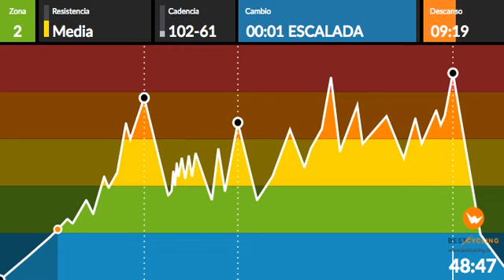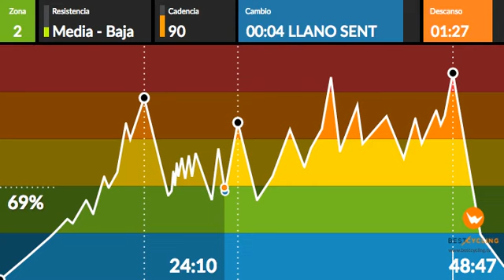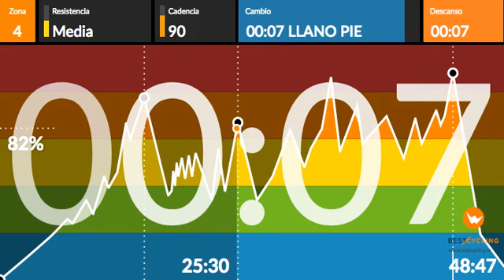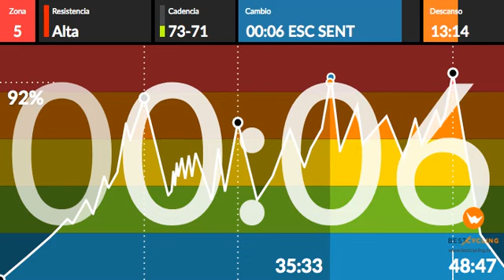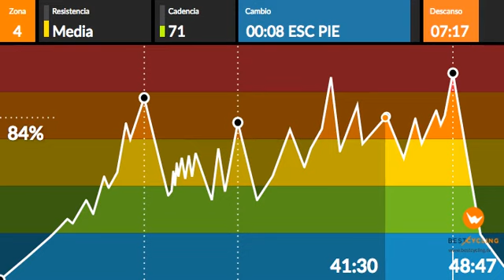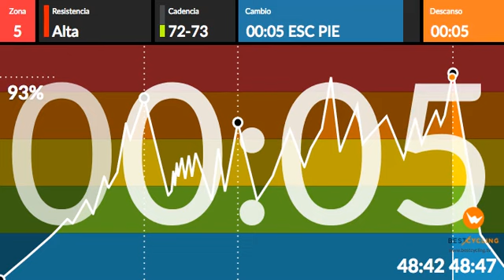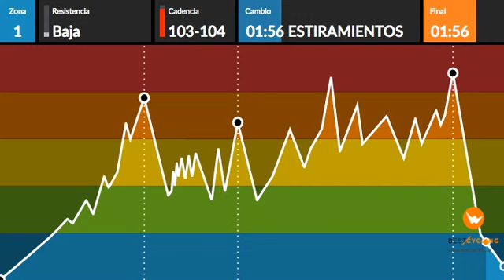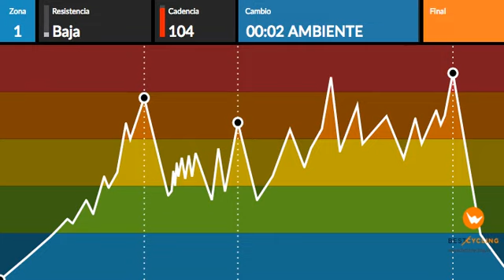OSCAR HARESH 19 ciclo indoor Spinning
Os dejo mi clase numero 19
Mi propuesta son trabajos variados divididos en 3 bloques.
Primer bloque con un calentamiento y una subida progresiva hasta la zona 4, descanso y seguir con un segundo bloque con trabajos interválicos. Finalizaremos con un bloque variado hasta llegar a zona 5.
A disfrutarrrr!!!